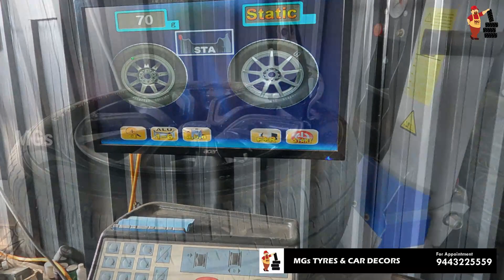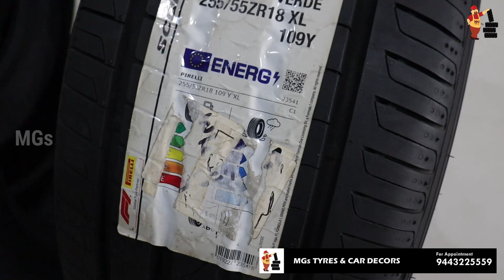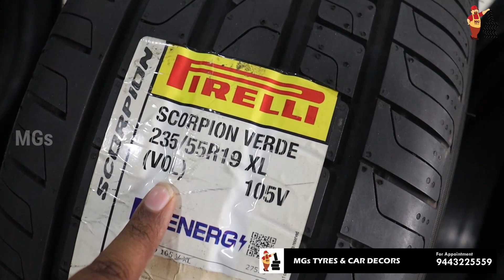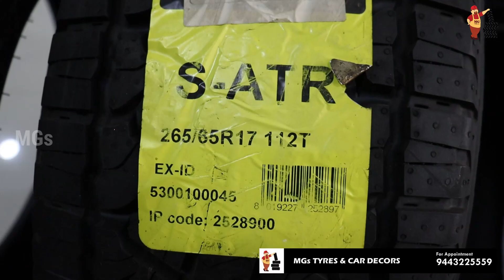Best Tyres for Car and Two Wheeler | Multi brand Dealer | MGs Tyres & Car Decors | Tirupur | Genuine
At MGs Tyres & Car Decors, our list of core services are as follows Tyres, Wheel Alignment, Wheel balancing, Car Modification, Car Accessories, Detailing, Battery, General Service, Body shop, Ceramic Coating, Bike Accessories.

If you would like us to work on your Vehicle kindly reach us on 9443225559 or 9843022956 or know about our services, please visit our facebook or instagram for daily updates.

MGs TYRES and CAR DECORS, TIRUPUR
Dharapuram road - Avinashi road - Kangeyam road
One stop for all cars and bike requirement
ADDRESS:
Branch 1 : MGs Tyres & Decors 307, Dharapuram road, Near Kondu Heart Hospital, Karatangadu, Tirupur -641604
Location: shorturl.at/fK467
Branch 2: MGs Tyres & Decors 89, Dharapuram road, Opp Aranmani pudur, Tirupur -641604
Location : shorturl.at/jFGLZ
Branch 3: MGs Tyres & Car Decors 1M, Avinashi road, Annuparpalayam, Opp. Bajaj Showroom, Near Velampalayam Nagaratchi, Tirupur - 641652
Location : shorturl.at/fijU3